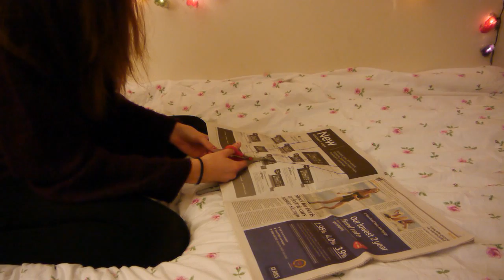Paper love [vedo 10]